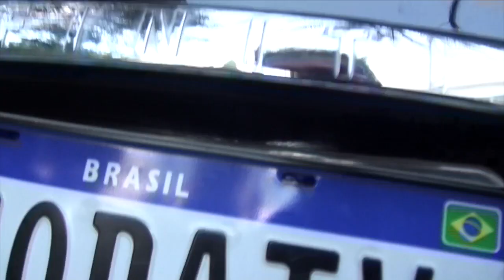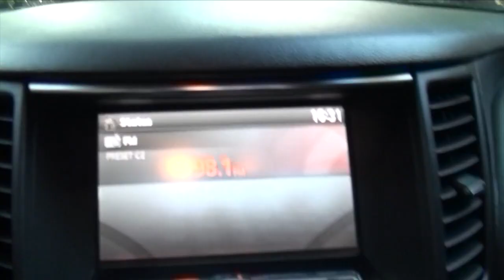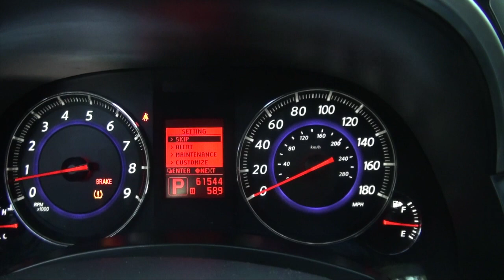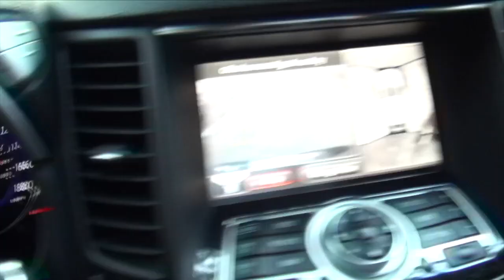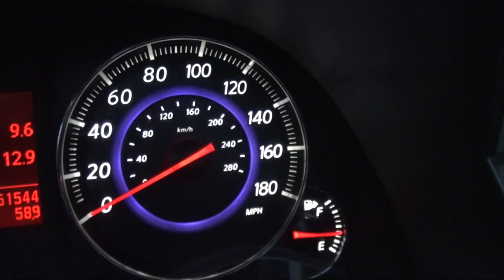VENDIDO! Infiniti FX35 - SUV DE LUXO QUE CUSTA MENOS QUE UM RENEGADE! - A Roda Usados #2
OOOOOOOOLHA o que achamos à venda em São Paulo! O belíssimo e raro Infiniti FX35! SUV de luxo que custa menos que o Renegade e está à venda. Com motor V6 de mais de 300 cv, câmera 360 graus e um acabamento comparável a um Porsche Cayenne, BMW X5 e Mercedes-Benz ML! Com menos de 90.000 km, ele está impecável e pode ser seu!
NÃO PERCA!

SIGAM-ME OS BONS NO INSTAGRAM!